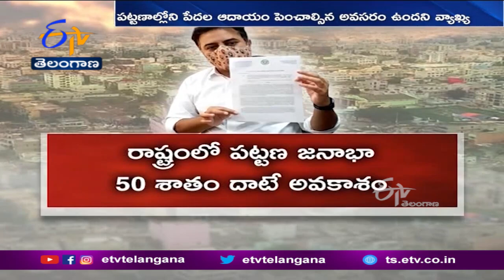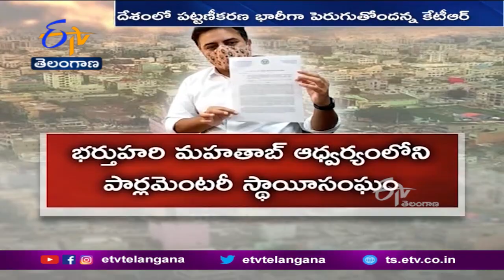KTR Seeks National Urban Employment Guarantee Scheme for Urban Poor | నగర పేదలకోసం ప్రత్యక ఉపాధిహామీ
పట్టణపేదల కోసం.. ప్రత్యేక ఉపాధిహామీ కార్యక్రమాన్ని ప్రారంభించాలని పురపాలకశాఖ మంత్రి కేటీఆర్ కేంద్రాన్ని కోరారు. రానున్న బడ్జెట్ లో పట్టణ ఉపాధిహామీ పథకాన్ని పరిశీలించాలని కేంద్ర ఆర్ధికశాఖ మంత్రి నిర్మలా సీతారామన్ కు లేఖ రాశారు.  పెరుగుతున్న పట్టణీకరణను దృష్టిలో ఉంచుకొని కార్యక్రమాన్ని చేపట్టాలని విజ్ఞప్తి చేశారు.